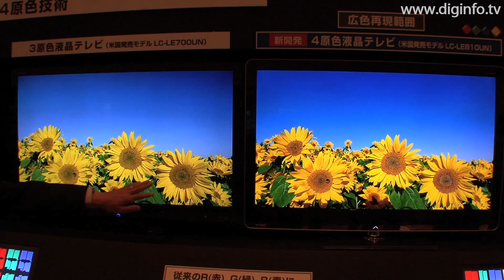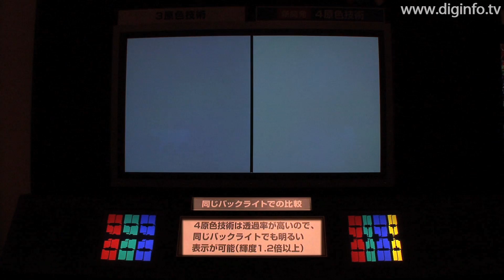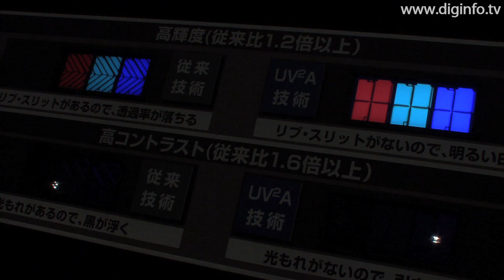シャープ、世界初となる4原色3D液晶ディスプレイを開発 : DigInfo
シャープ
4原色3D液晶ディスプレイ